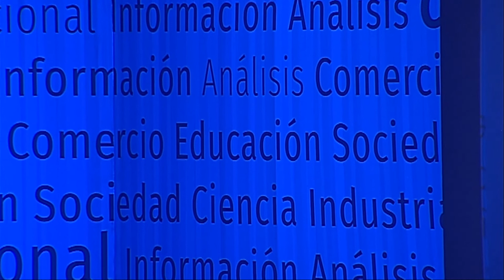Ponerle nota a la educación